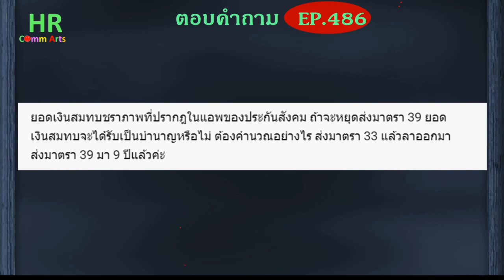ยอดเงินในแอพประกันสังคมคิดบำนาญอย่างไร【ตอบคำถามกฎหมายแรงงานและประกันสังคมEP.486】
"ยอดเงินสมทบชราภาพที่ปรากฎในแอพของประกันสังคม ถ้าจะหยุดส่งมาตรา 39 ยอดเงินสมทบจะได้รับเป็นบำนาญหรือไม่ ต้องคำนวณอย่างไร ส่งมาตรา 33 แล้วลาออกมาส่งมาตรา 39 มา 9 ปีแล้วค่ะ"